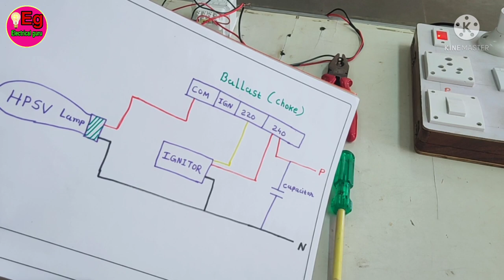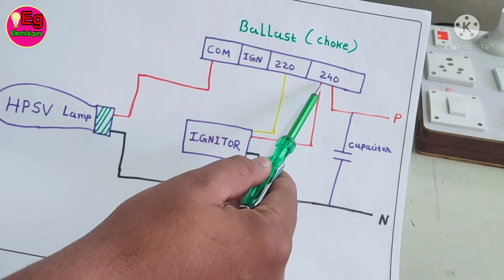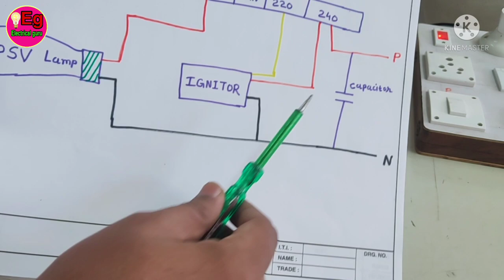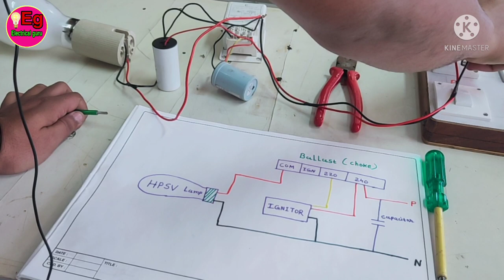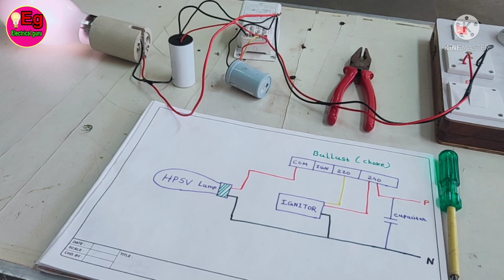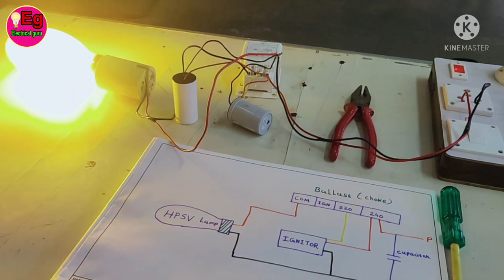HPSV LAMP WIRING | Sodium Vapour Lamp connection | Ignitor | सोडियम वेपर लेम्प की वायरिंग कैसे करे?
video agar pasand aye to like aur comments jarur kijiyega

how to do soldering Step by Step || अच्छे तरीके से Soldering करना सीखे || soldering tips and tricks